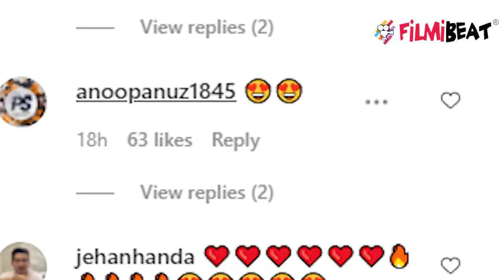Sara Ali Khan और Janhvi Kapoor को एक साथ वर्कआउट करते देख ये बोले फैंस; Watch video | FilmiBeat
Sara Ali Khan & Janhvi Kapoor working out together. Sara Ali Khan shares this video. Watch video to know more.